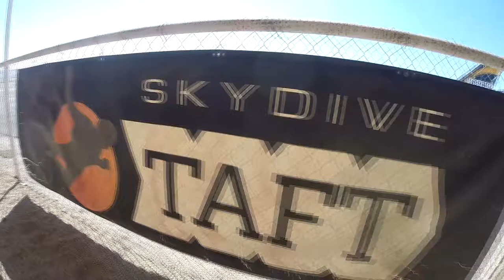Arlene Romero Skydive Taft.